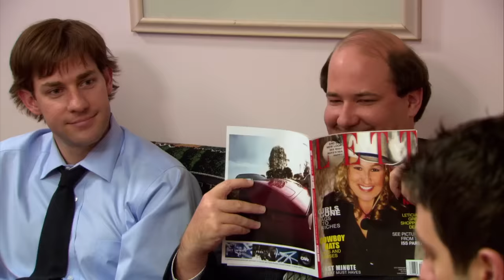Ryan Howard being a complete failure for 14 minutes straight - The Office US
I don’t like you very much...